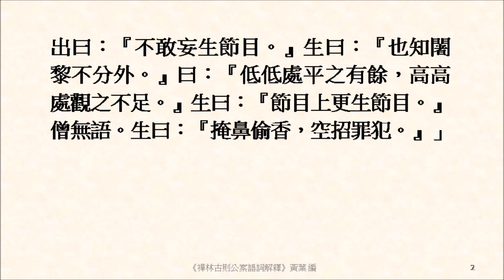若不拈起，汝便向拈起時作主宰